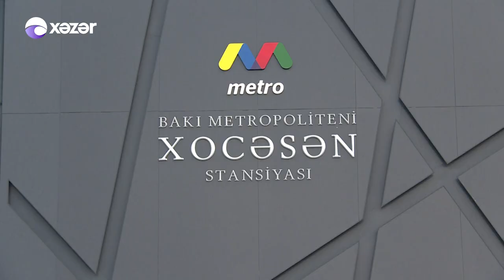"Xocəsən" metrostansiyası ətrafında evlər və torpaq sahələri bahalaşıb